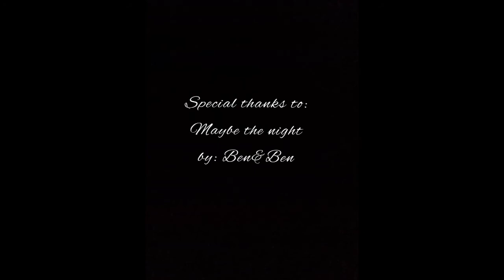Darren Espanto pictures compilation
Sana makita to ni Darren😊. Im bored in the house kaya gumawa ako niyan❤, I hope you like it specially Darren Espanto and my co-darrenatics. We love you everyone❤. Stay safe and Keep on praying😇

Special thanks to:
Maybe the night by: Ben&Ben